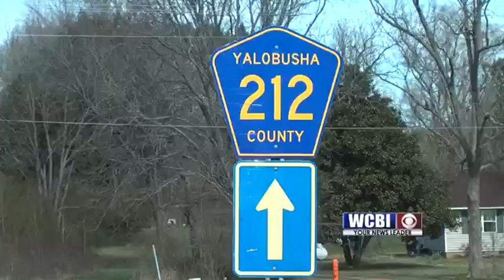Road Erosion 2/27/18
After last week's rains and flooding, yalobusha county is coming from the water for air. but with more rain coming they might be going back under , and county leaders are preparing.